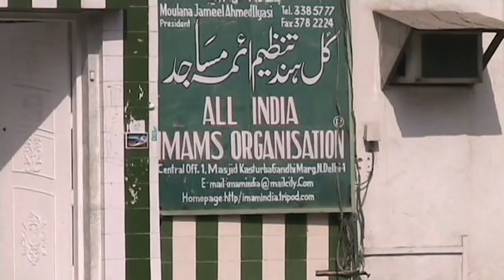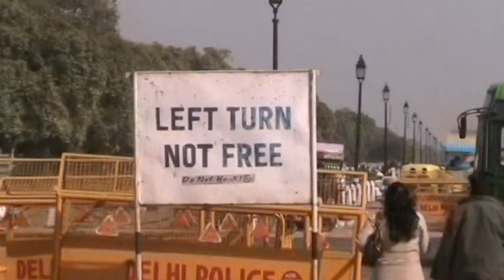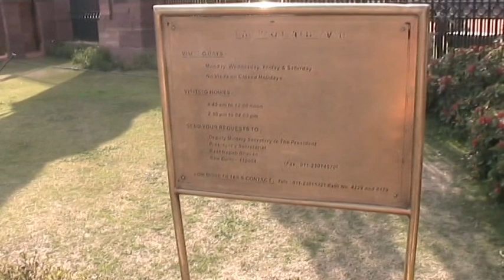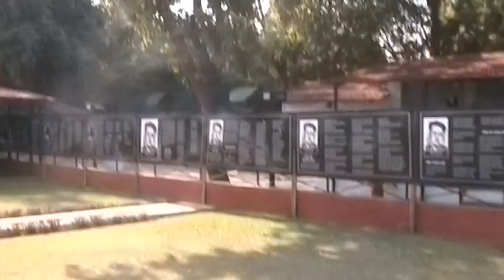Jama Masjid Mosque and India Gate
This video was filmed for private use without any purpose for public distribution. Just to capture the adventures, impressions, acquaintances of the amazing people and places of India experienced during the trip.
  I apologize to everyone for perhaps not very professionally filmed material, but it was a unique trip, so I think maybe someone will be interested to see  that and get infected with the "viruses" of travel  or at least the idea immersing  to incredible  India. As the saying goes,  India is not uconcerned - whether you like it or you hate it.

Delhi, Rishikesh, Varanasi, Kerala, Varkala, Kerala backwaters houseboat,Hampi, Munnar
Ši video medžiaga buvo nufilmuota  privačiam naudojimui, neturint tikslo  viešam  platinimui. Tiesiog norint įamžinti kelionėje patirtus  nuotykius, įspūdžius ,pažintis su nuostabiais Indijos žmonėmis ir vietomis.
 Atsiprašau visų už  gal būt  už nelabai profesionaliai nufilmuotą medžiagą, bet tai  buvo nepakartojamos kelionės, todėl manau  kad gal būt kam nors  bus įdomu pasižiūrėti ir pačiam užsikrėsti  kelionių „virusų“ arba bent virtuliai   mintis nulysti  į nuostabiąją  Indija. Kaip sakoma  Indijai abejingų nėra -arba tau ji patinka arba tu jos nekenti.